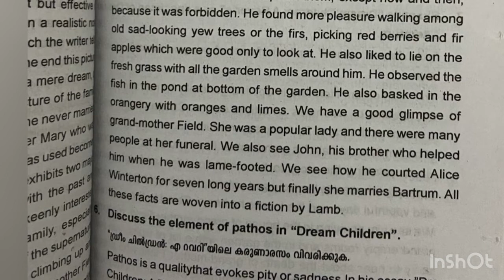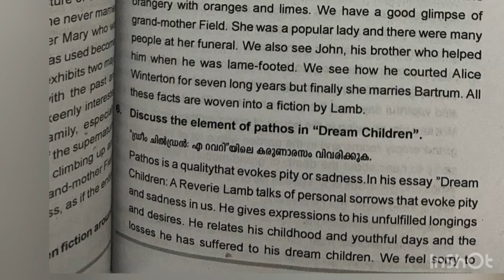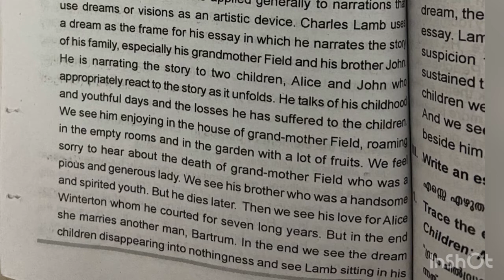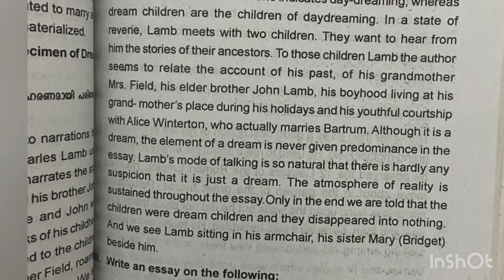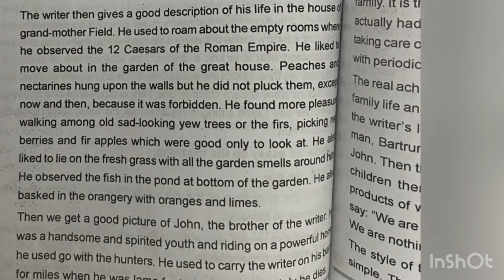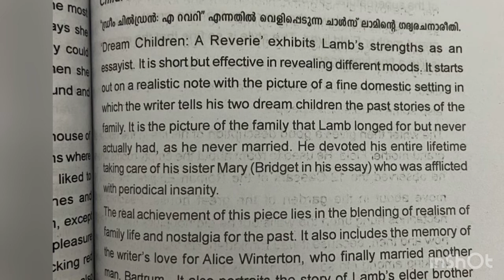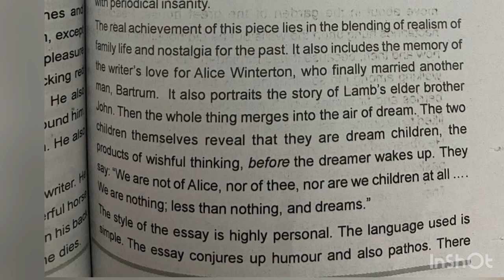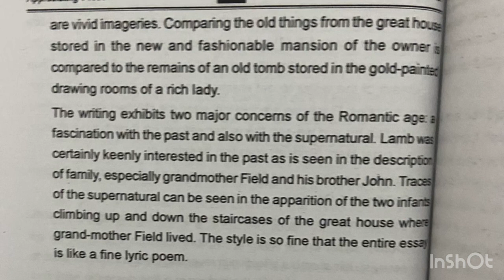On running after one’s hat-Appreciating prose-Calicut university-3rd sem-Charles lamb-Malay summary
On running after one’s hat-Appreciating prose-questions and answers-Calicut university-Signature-3rd